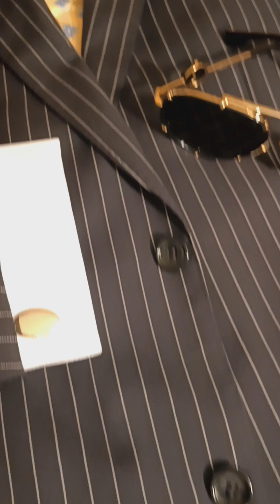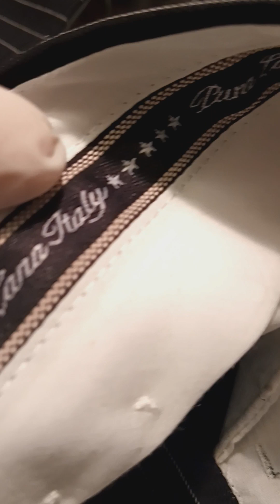October 14, 2023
Welcome to the Collection Fall 2023 Luxury at is best